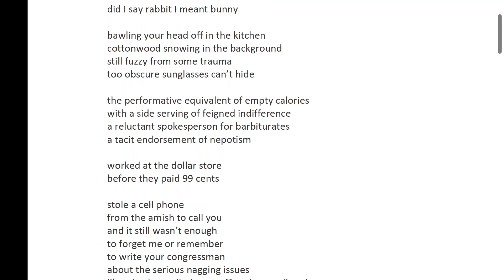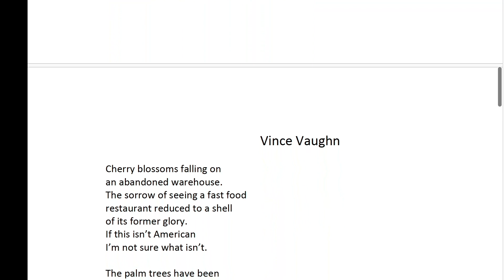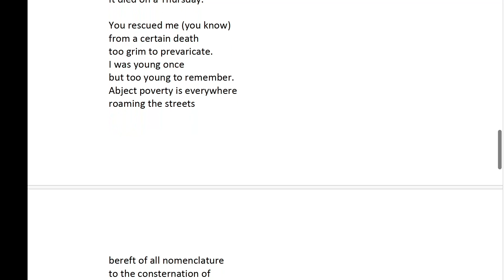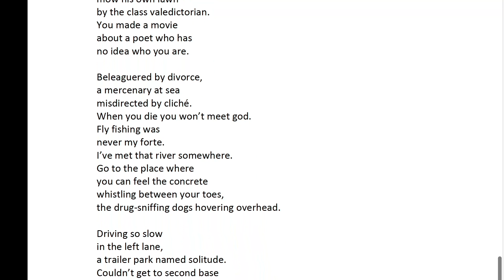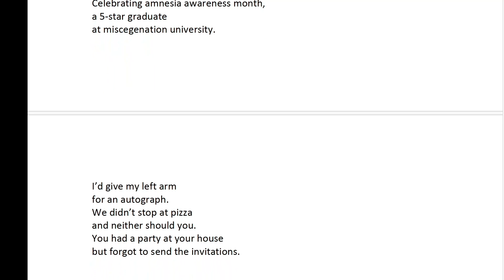Three Poems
Jake Gyllenhaal, Vince Vaughn, and Robert Redford
[By n8 heneghan]